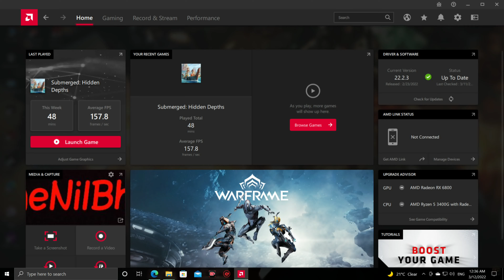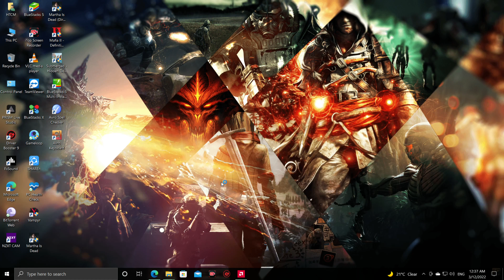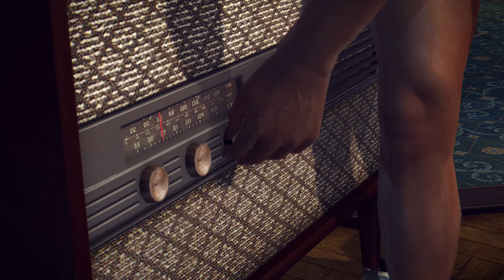MAFIA 2 Definitive Edition 4K UHD 60FPS Walkthrough Gameplay Part 1 - (INTRO)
Mafia 2 is an open world action-adventure video game developed by 2K Czech and published by 2K Games. Set within the fictional Empire Bay (based on New York City, as well as aspects of Los Angeles and Chicago), the story follows a gangster and his efforts to climb through the ranks of the Mafia crime families. The game is played from a third-person perspective and its world is navigated on-foot or by vehicle. Players control Vito Scaletta, a war veteran who becomes caught up with the Mafia when trying to pay back his father's debts. The player character's criminal activities may incite a response from law enforcement agencies, measured by a "wanted" system that governs the aggression of their response. Mafia 2 takes place between two distinct time periods the mid-1940s, and the early 1950s. In 1943, Sicilian immigrant Vito Scaletta is arrested during a robbery and opts to join the U.S. Army to avoid jail. After spending two years as a paratrooper on various World War II allied operations, Vito is given leave in 1945 to return home to Empire Bay. Reuniting with his best friend Joe Barbaro, who provides him with counterfeit discharge papers to leave the army, Vito also learns that his late father left his family in debt to a loan shark. Vito briefly works for caporegime Derek Pappalardo of the Vinci family, before he and Joe take on jobs from made man Henry Tomasino and caporegime Luca Gurino of the Clemente family. While he secures enough money to pay off his father's debt, Vito is arrested for the theft and sale of federal ration stamps and sentenced to prison.

WeChat: nil013